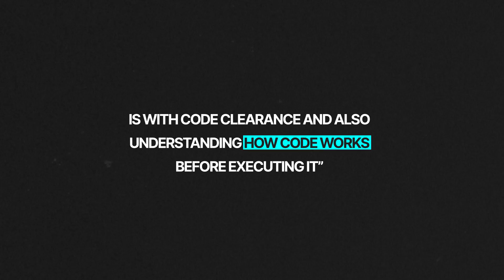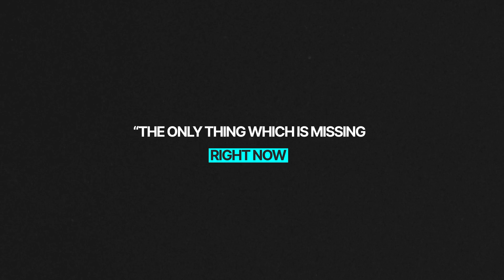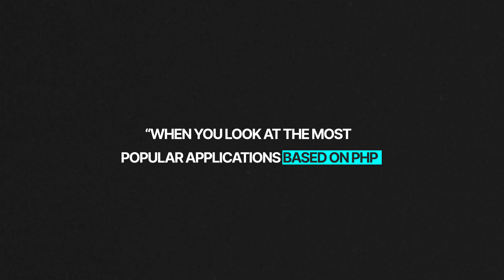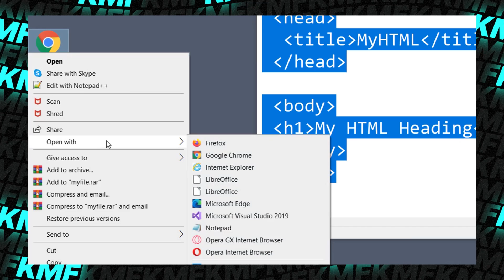How Has PHP Changed Over the Years?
How has PHP changed over the years? What are some of the things developers would want PHP to have? And why does PHP still have some kind of stigma attached to it? Find the answers in this snippet of X-Team's KMFCast episode about PHP.